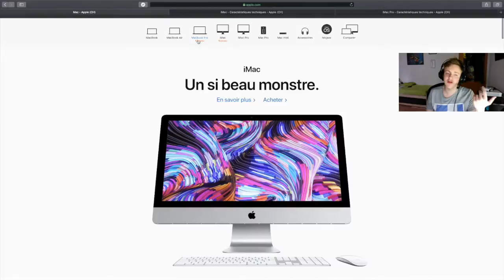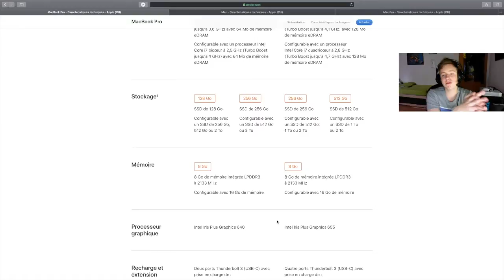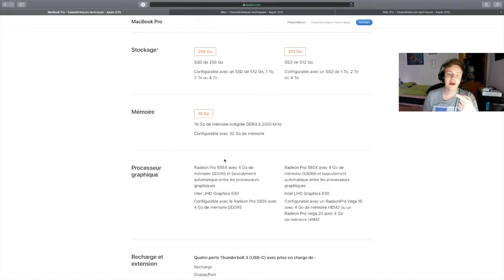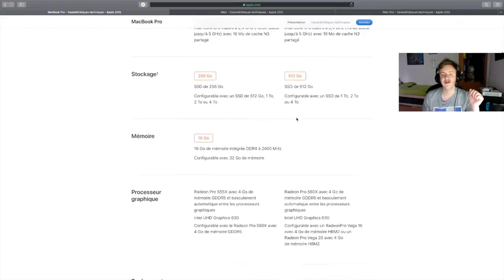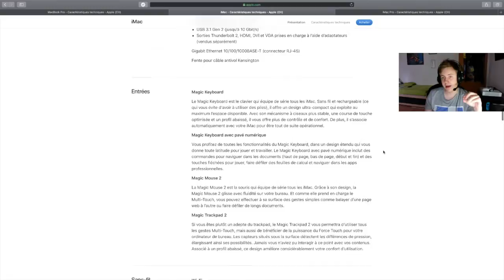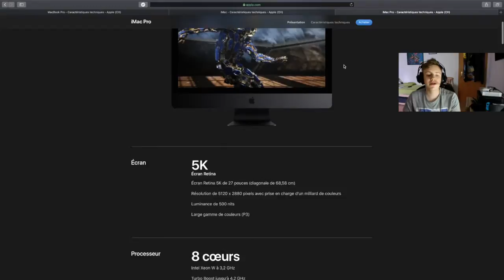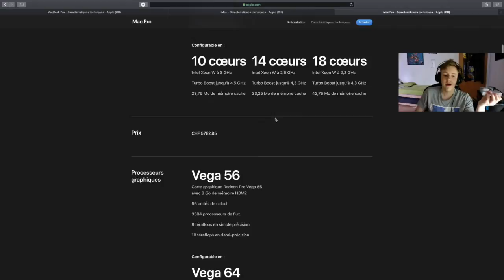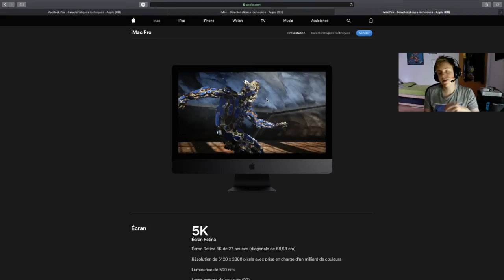PEUT-ON JOUER AUX JEUX VIDEOS AVEC UN MAC ?!!!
Dans cette vidéo on va répondre à une question qui m'est souvent demandé: peut-on jouer aux jeux vidéos avec un mac ?